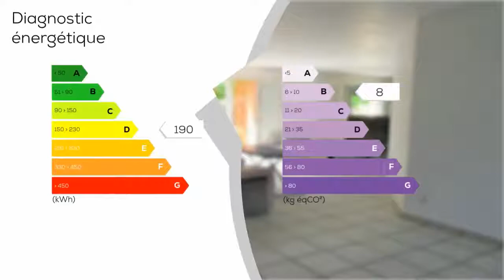A vendre - Maison/villa - MIOS (33380) - 5 pièces - 94m²